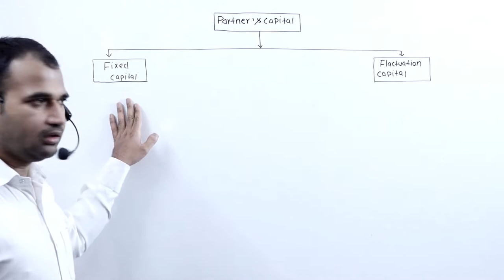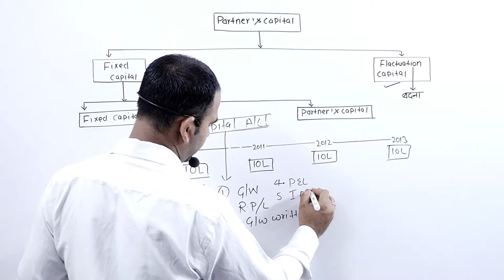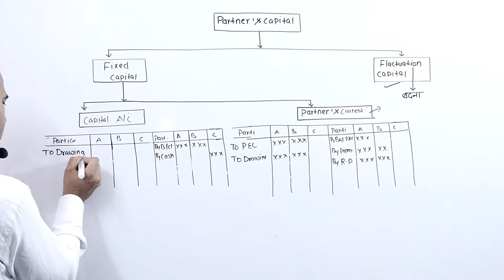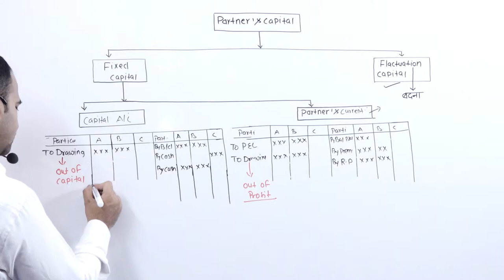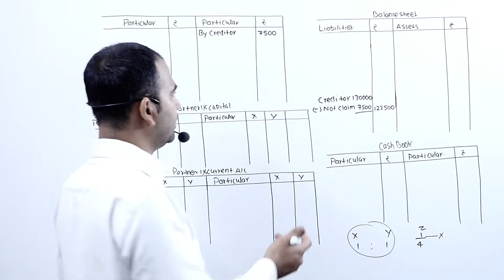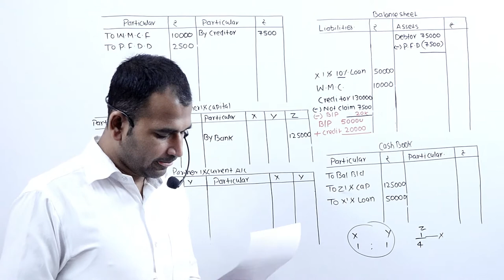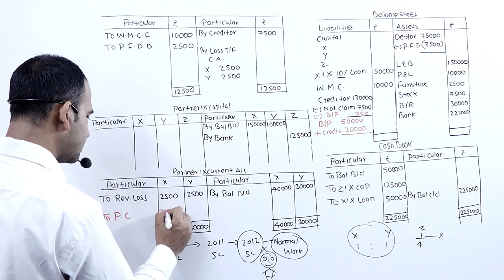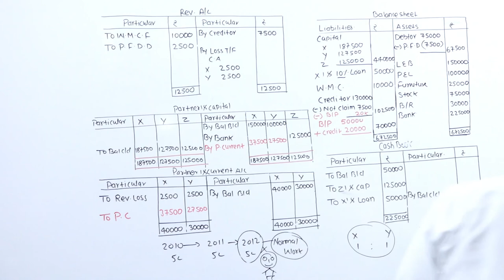Admission of Partner || Practical Question Simple Fixed Capital || Class 12th